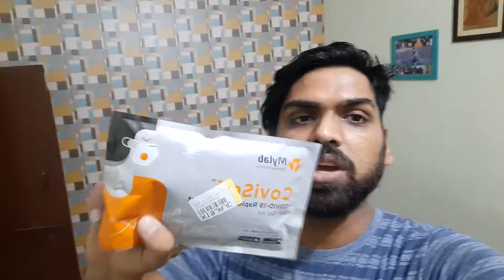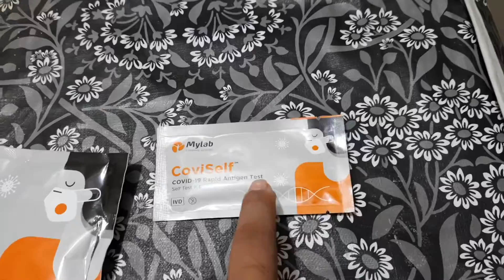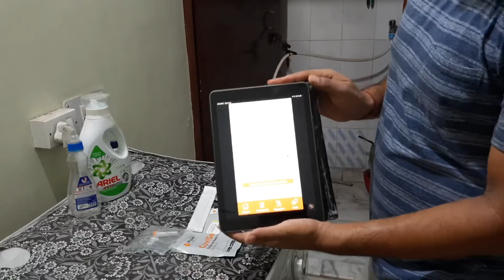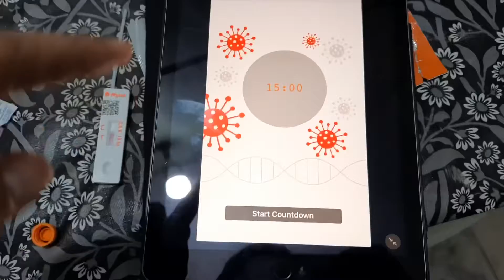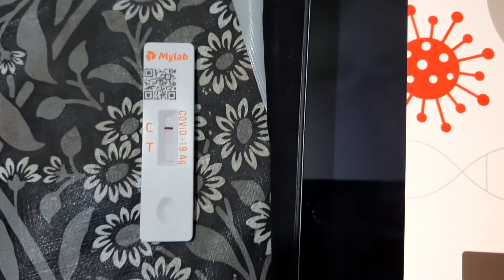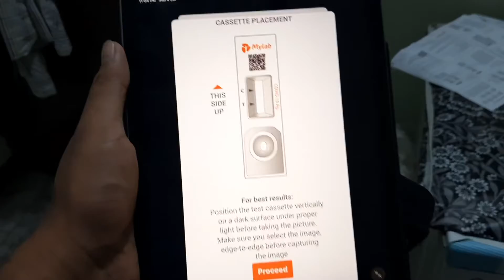I PERFORMED COVID RAPID ANTIGEN TEST AT HOME - my experience 🤔